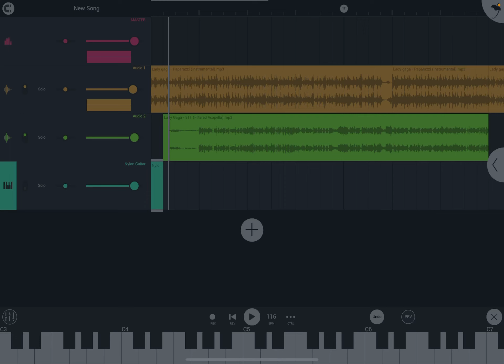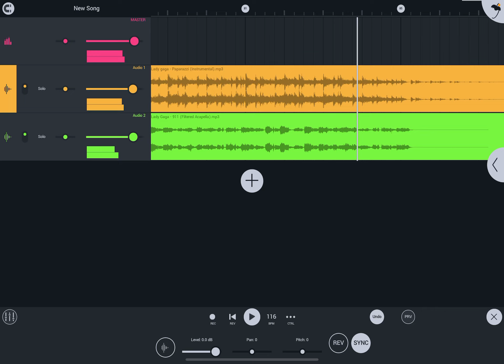Lady Gaga - Paparazzi - 911 Mashup